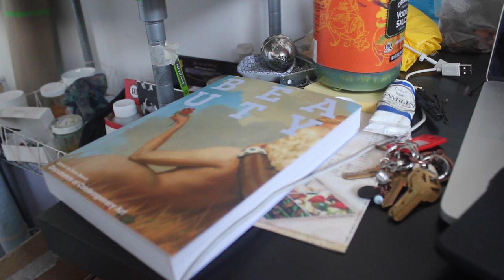About me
So, here I am! To start I think is important to introduce myself and let you know why I am starting this project. I am sorry about the issues with the audio, I hope I can take care of that soon!!
Aquí está mi primer video! Les cuento un poco quien soy y por qué inicié este proyecto. ¡Recuerden activar los subtítulos en español!